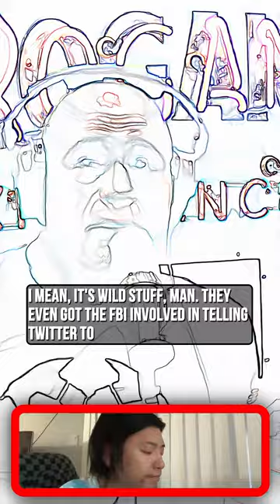Joe Rogan, Son And The Ties To Ukraine And China And The Money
Joe Rogan and Theo Von,
“All the f*cking stuff with his son and the ties to Ukraine and China and the money. The family, they got paid millions of dollars and everyone was trying to obscure it because, ‘Well, better than Trump. Better than Trump.  If that guy was a Republican, they would be up his ass with a microscope.”